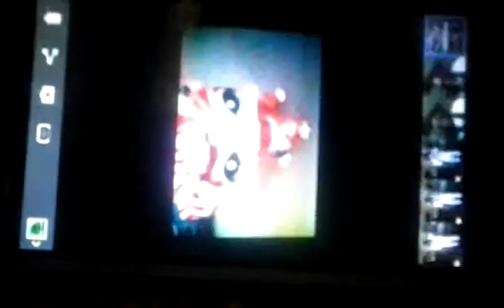lps life of powers 1(getting ready for school)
so sorry for the bad lighting and noise but yea